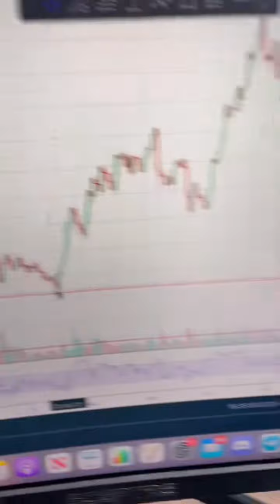Is bitcoin doomed to go even lower? Or are 90% of people just wrong?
What do you think will happen? Will bitcoin drop to the teens again? Or lower? Or have we bottomed?